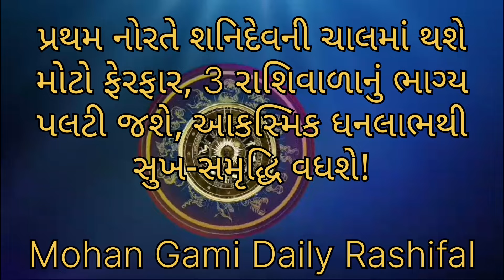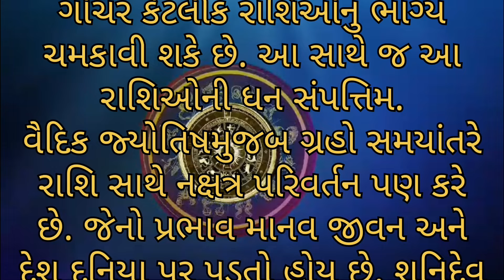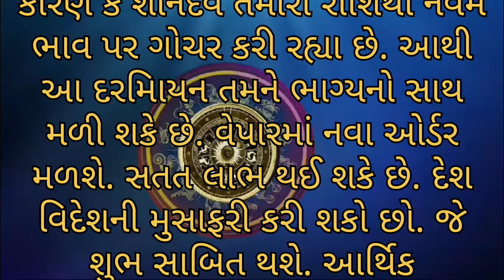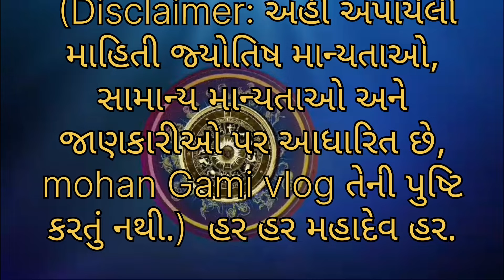પ્રથમ નોરતે શનિદેવની ચાલમાં થશે મોટો ફેરફાર | આ 3 રાશિવાળાનું ભાગ્ય પલટી જશે | Rashibhvisy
પ્રથમ નોરતે શનિદેવની ચાલમાં થશે મોટો ફેરફાર, 3 રાશિવાળાનું ભાગ્ય પલટી જશે, આકસ્મિક ધનલાભથી સુખ-સમૃદ્ધિ વધશે!

આ રાશિના લોકોની જિંદગી ગઈ | vastu Shastra | vastu astrologer | vastu tips short | lessonable Story |
Vastu Shastra
વાસ્તુશાસ્ત્ર
વાસ્તુશાસ્ત્ર ટીપ્સ
Mohan Gami vlog
 Vastu Tips
Vastu Poojan
Vastu Poojan Ritual
Vastu Muhurta
Vastu Shastra
Vastu Mantra
Vastu dosha prevention
Vastu Havan
Vastushastra Gujarati
Stairs according to Vastu Shastra
Vastushastra building
અનમોલ વિચાર
Best line
ગુજરાતી મોટીવેશન
ગુજરાતી સુવિચાર
સુવિચાર
Gujarati stories
latest story
ગુજરાતી વિડિયો
lessonable Story
motivation story
ગુજરાતી મોટીવેશન
lessonable Story
motivation story
ગુજરાતી મોટીવેશન
ગુજરાતી સુવિચાર
Gujarati varta
quotes suvichar